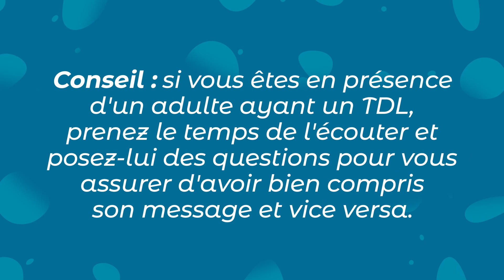Défis des Adultes vivant avec un TDL : Épanouissement personnel et social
Découvrez les défis spécifiques auxquels font face les adultes ayant un Trouble développemental du langage (TDL) dans leur épanouissement personnel et social. Découvrez leurs expériences et les obstacles qu'ils peuvent rencontrer.